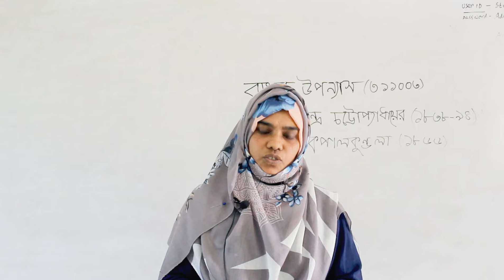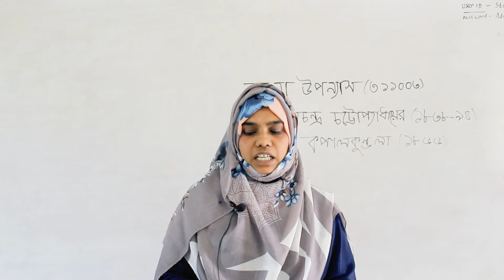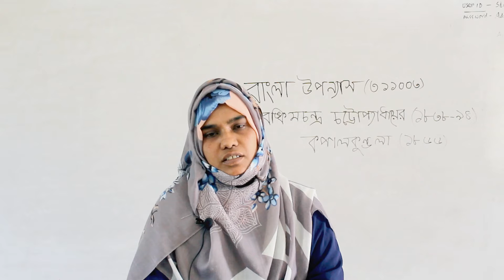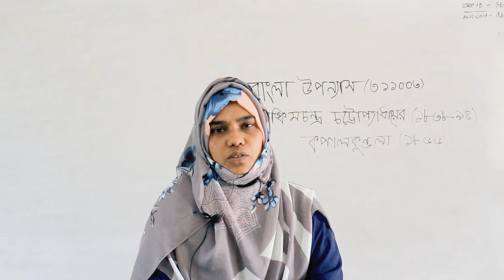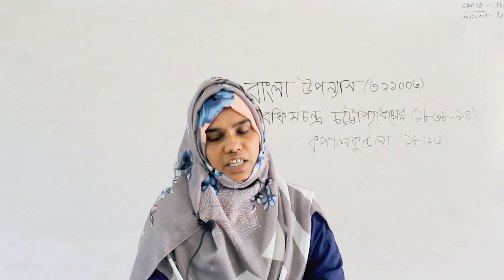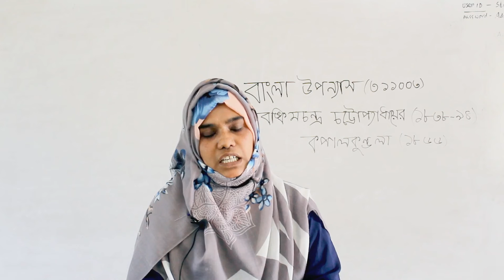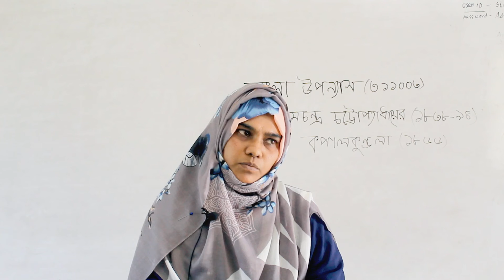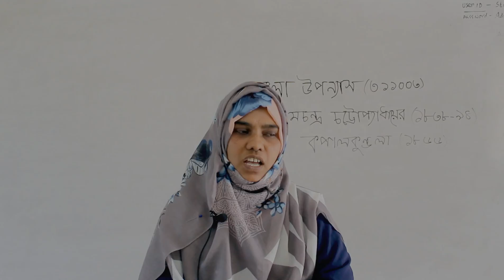Online Class II Most. Rubina Yesmin II Department of Bangla.